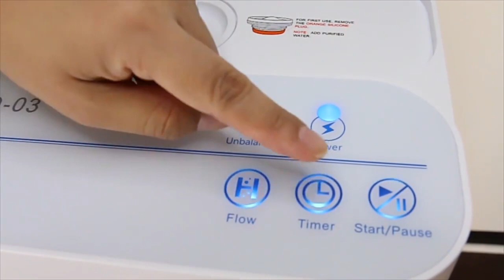Adam Zhale Inspire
The Adam Zhale Aukewel Inspire is Designed with the newest SPE/PEM electrolysis technology and the hydrogen gas produced is 99.9% Pure & safe hydrogen without any other byproducts.
Start living a full hydrogen lifestyle and fight off free radicals & oxidative stress with the healing properties of molecular hydrogen today.
The Adam Zhale Inspire now comes standard with both the Pure Hydrogen Kit & Brown’s Gas Kit.
Users now have the option to choose to inhale Pure Hydrogen or Oxyhydrogen. The device also comes standard and equipped with Resin Filters, to make the water purer to generate safer and purer Molecular hydrogen gas for inhalations.